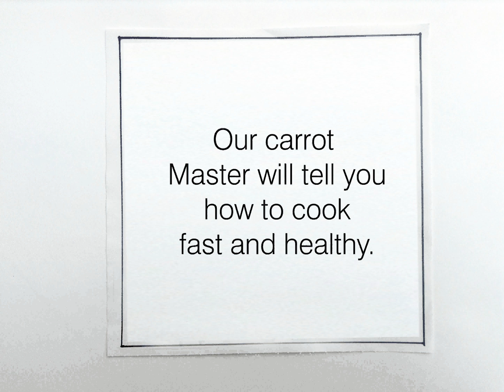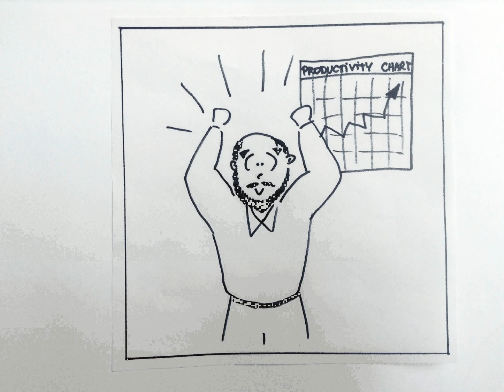Healthy Diet - Healthy Grow Krakow Ice Jam 2013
Healthy Diet - Healthy Grow
Krakow Ice Jam 2013

TEAM:
Malgorzata Kendziorek
Michał Kruk
Dominika Malak
Paweł Śmietanka
Dawid Żebrowski